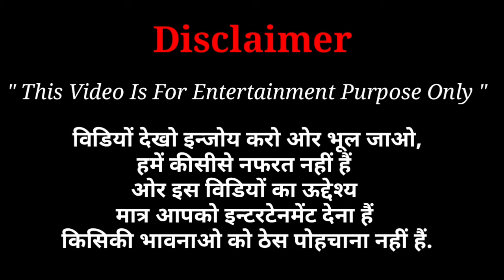Reply to Emiway's Hater Azooz 😡 | Emiway Bantai | Emiway Comedy Video | DG Empire BKP